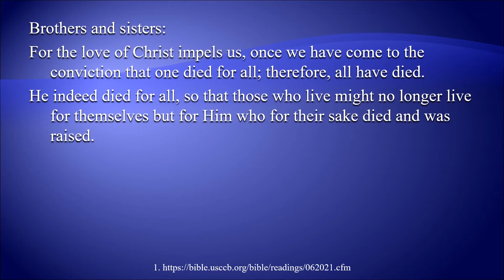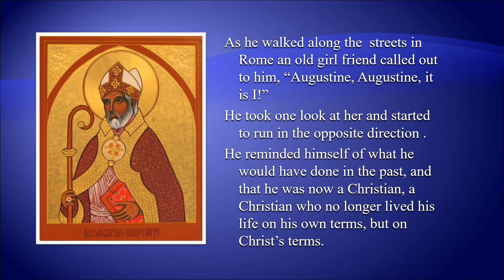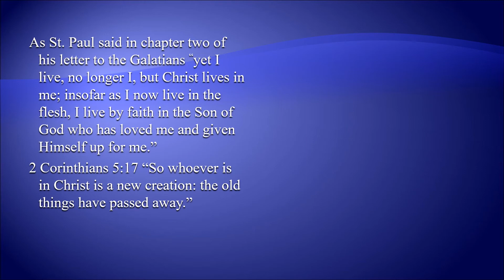12th Sunday in OT – B - Second Reading - 2 Corinthians 5:14–17 - In Christ we are a new creation.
12th Sunday in OT – B - Second Reading - 2 Corinthians 5:14–17 - In Christ we are a new creation.